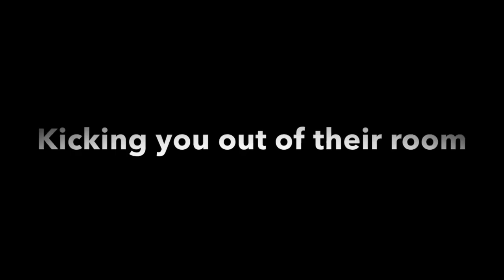BOSSY BIG SISTERS BE LIKE.....(FUNNY KIDS SKIT!!)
When the BIG sister always want to boss the LITTLE sister around!! this  bossy big sister be like funny kids skit is a pretend play video for entertainment,